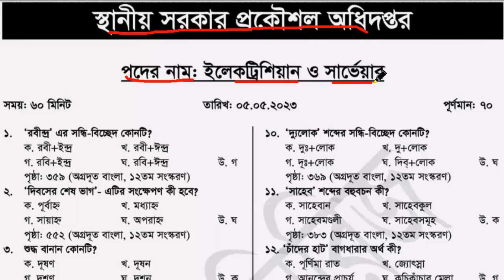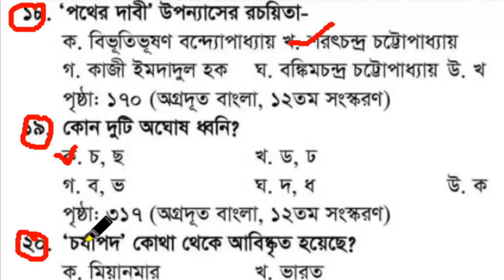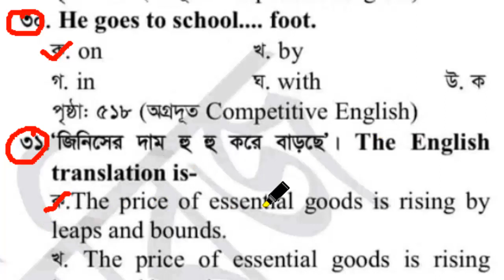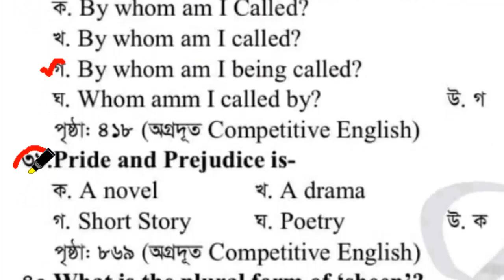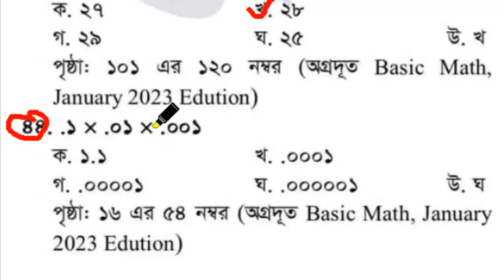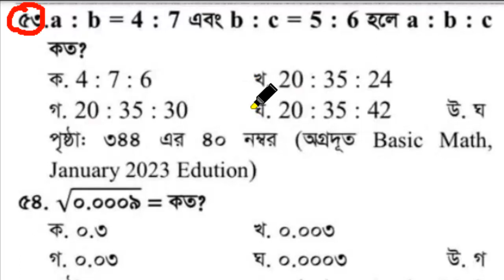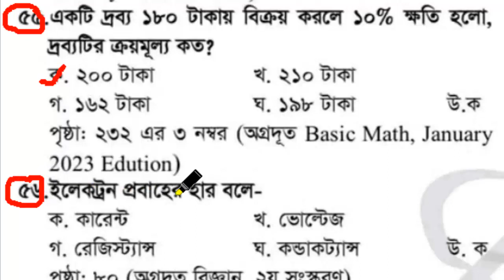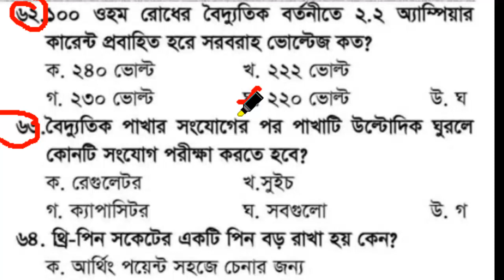নিয়োগ প্রশ্ন সমাধান || স্থানীয় সরকার প্রকৌশল অধিদপ্তর || পদ: ইলেকট্রিশিয়ান ও সার্ভেয়ার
ইফেক্টিভ কমিউনিকেশন স্কিল ডেভেলপ করে সফলতা অর্জন করুন আপনার Personal এবং Professional life এ! বিস্তারিত